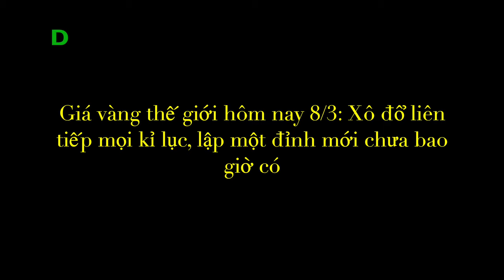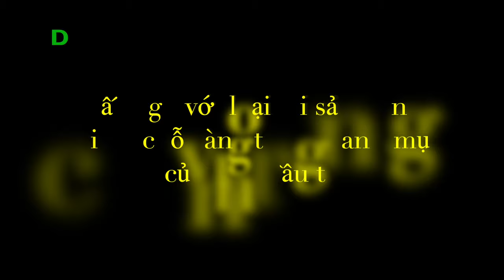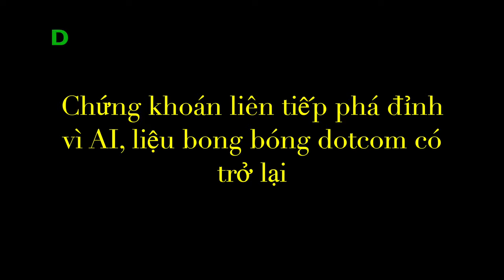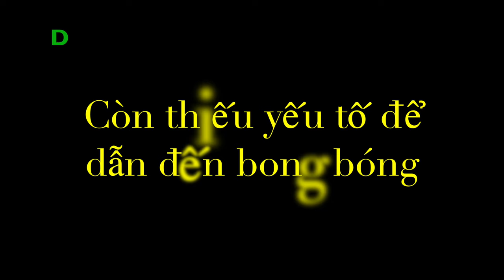Những Sự Kiện Sẽ Đẩy Giá Vàng Lên Cao Hơn Nữa .. Liệu Bong Bóng DOTCOM Có Trở Lại ..?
Những sự kiện có thể đẩy giá vàng cao hơn nữa

Kỳ họp sắp tới của Ủy ban Thị trường mở liên bang (FOMC) thuộc Cục Dự trữ liên bang Mỹ và cuộc bầu cử Quốc hội Iran có thể khiến tháng 3 trở thành tháng then chốt đối với giá vàng, Hội đồng vàng thế giới (WGC) đánh giá trong bài bình luận mới nhất.

Giá vàng xô đổ kỷ lục trong những ngày đầu tháng 3. (Ảnh: Kitco)
Cuối tháng 2, giá vàng về mức 2.048 USD/ounce, nhưng trong mấy ngày qua đã tăng mạnh đến mức phá kỷ lục mọi thời đại.

“Theo Mô hình phân bổ lợi nhuận vàng (GRAM) của chúng tôi, lãi suất trái phiếu kho bạc kỳ hạn 10 năm của Mỹ tăng mạnh (+34 điểm) dường như là nguyên nhân chính khiến vàng giảm giá trong 2 tháng qua… Nhưng giá vàng hồi phục từ cuối tháng 2, vượt lên trên mức 2.100 USD ounce", báo cáo viết.

- 0:00 | Mở đầu
- 0:27 | Những sự kiện có thể đẩy giá vàng cao hơn nữa
- 3:26 | Giá vàng thế giới hôm nay 8/3: Xô đổ liên tiếp mọi kỉ lục, lập một đỉnh mới chưa bao giờ có
- 4:49 | Bất ngờ với loại tài sản đang chiếm chỗ vàng trong danh mục của nhà đầu tư
- 6:15 | Chứng khoán liên tiếp phá đỉnh vì AI, liệu bong bóng dotcom có trở lại
- 6:34 | Những điểm giống và khác với bong bóng dotcom
- 8:44 | Còn thiếu yếu tố để dẫn đến bong bóng
- 10:45 | Tin xấu là gì?